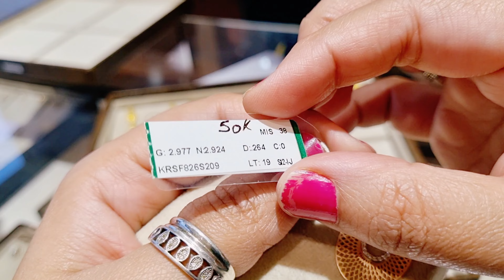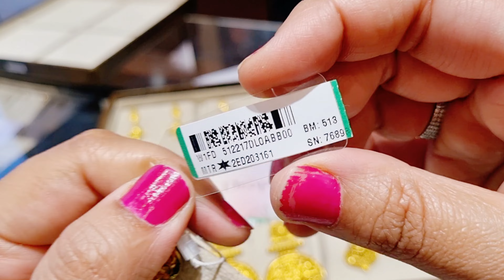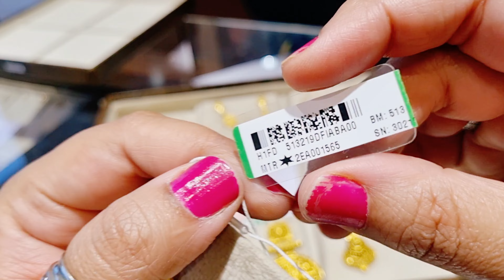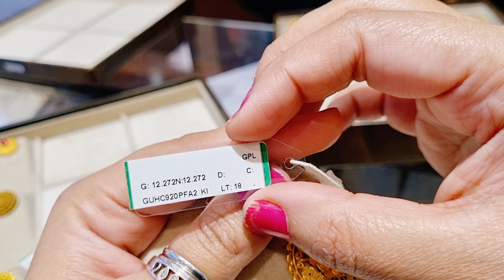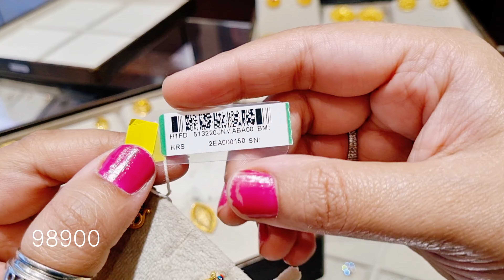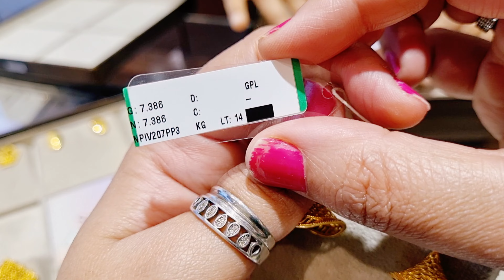Tanishq gold earrings designs with price | Tanishq jewellery | Neha gold rush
Hello everyone this collection is from Tanishq jewellery

Complete Address:-

Tanishq Kurukshetra
Grace Palace, Red Rd, Jyoti Nagar, Kurukshetra, Haryana 136118

tanishq
tanishq jewellery
tanishq earrings designs with price
tanishq gold earrings designs with price
tanishq latest gold earrings
tanishq latest jhumka
gold earrings tanishq
tanishq gold jhumka designs
tanishq gold
latest gold earrings
tanishq light weight gold earrings
gold studs
neha gold rush

Thankyou ❤️💕